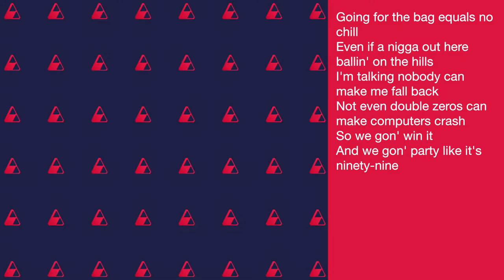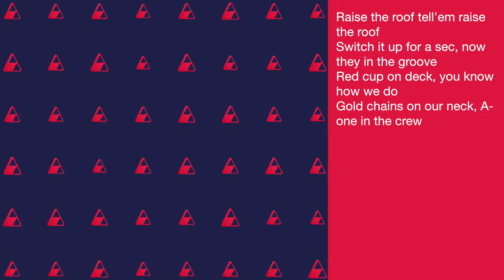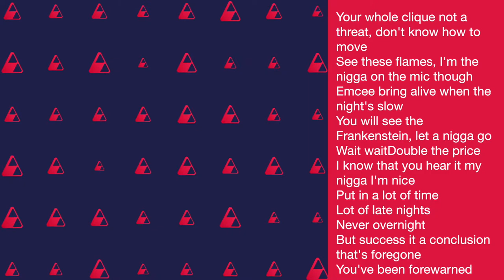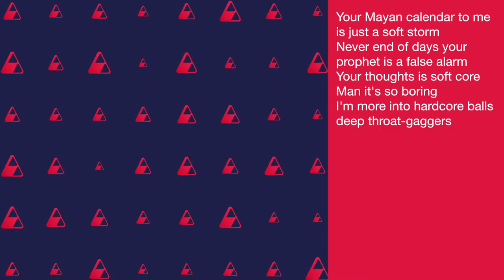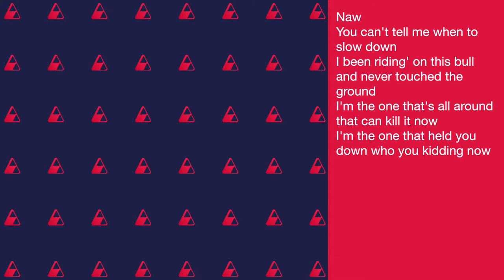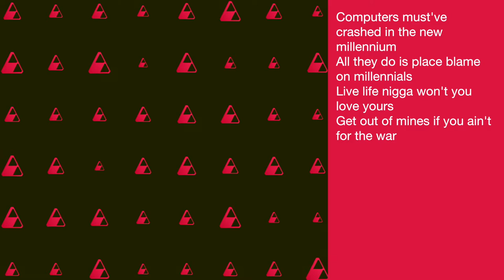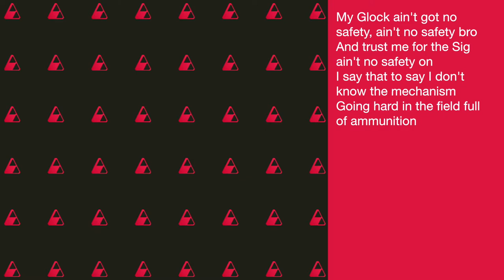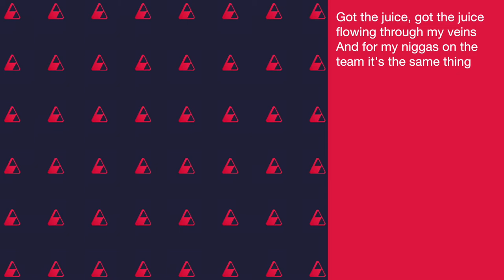Like It's '99: Within The Soundwave EP. 29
In this episode of Within The Soundwave, D. Brown the Begotten Son dives into the lyrics of Like It's '99. The ominous sounds are explained how it sets the tone of the vibe a listener feels depending on their current mood.